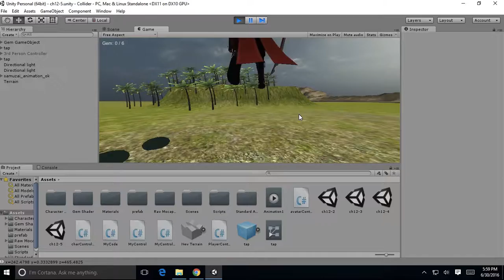test ch12 sample